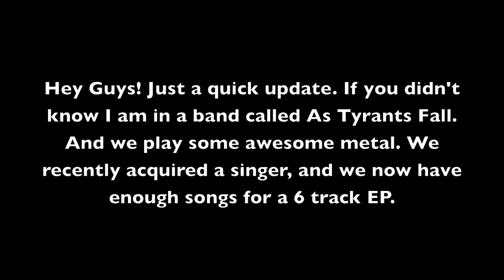As Tyrants Fall Promo Vid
Like us!!!